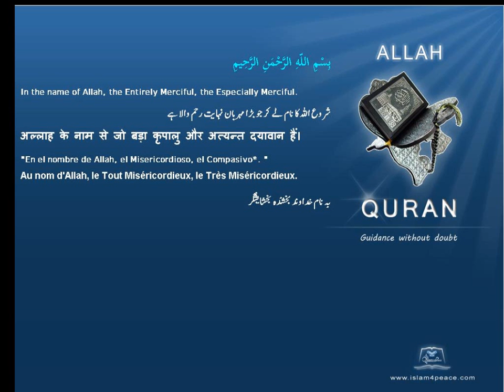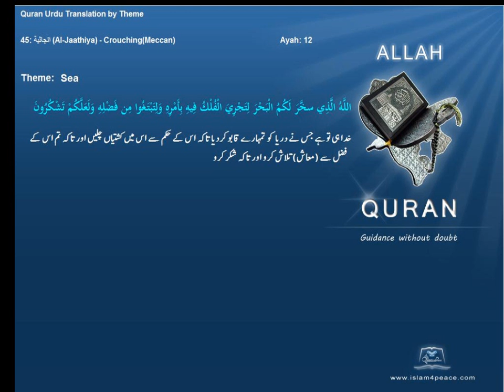سمندر Sea قرآن مجید اردوموضوع کے ساتھ